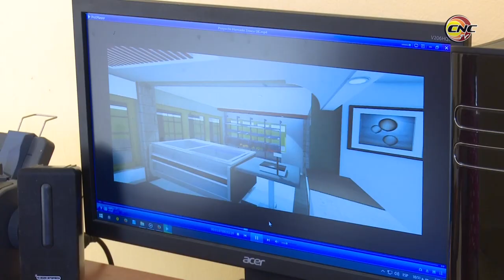Avanza en Granma Proyecto de Agricultura sostenible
El Proyecto de colaboración PAAS, de apoyo a una agricultura sostenible, se implementa en once provincias cubanas de conjunto con la Asociación de Técnicos Agrícolas y Forestales. En el territorio granmense, el campesino Humberto Labrada lidera la llamada cadena del pollo, con resultados satisfactorios.